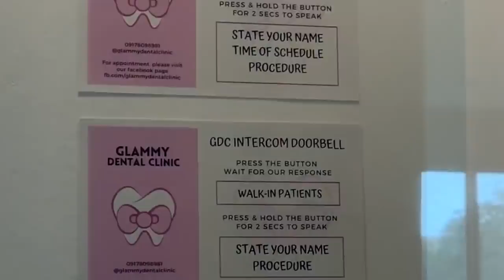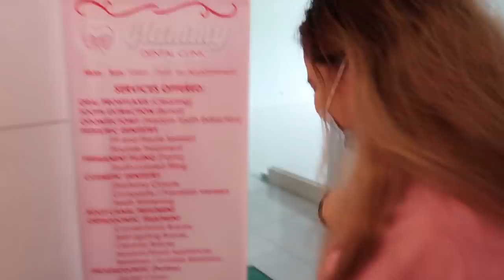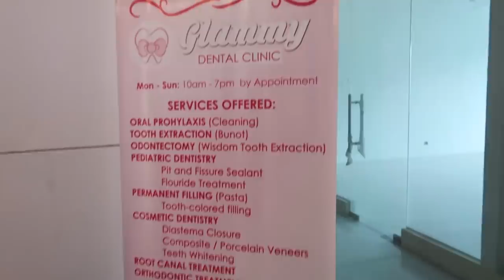SA WAKAS! WALA NAKONG BRACES!! (My Dentist's New Clinic TOUR)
Nakalabas na po tayoo!! After 4 months na pagkakakulong sa bahay, eto nagpadentist na me kase kelangan na talaga 😂 Salamat Dok sa pagaalaga sa aking ngipin!

Thank you Glammy Dental Clinic for keeping my smile clean since day one. Visit them at Gilmore Tower, New Manila, Quezon City (pero pa-appointment muna kayo ah!) ❤️🙏🏼

Follow: @glammydentalclinic on IG
Or message their FB page for your questions:

Sali kayo sa facebook group ng Baninay Bunnies for realtime updates! At para makapunta sa Get Togethers